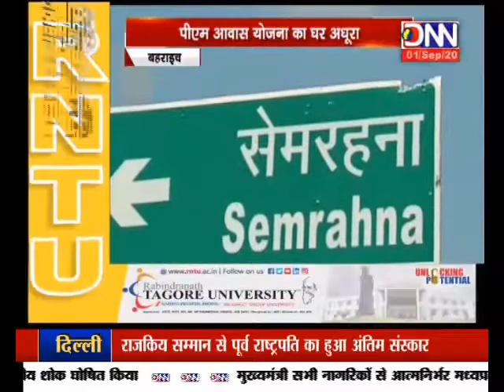DNN NEWS UP बहराइच पीएम आवास योजना का घर अधूरा